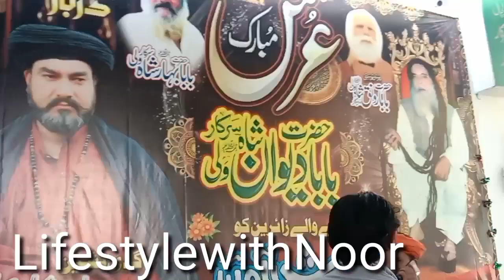Hazar Baba Dawan Shah Wali Sarkar urs in lahore pakistan Asia 2021/